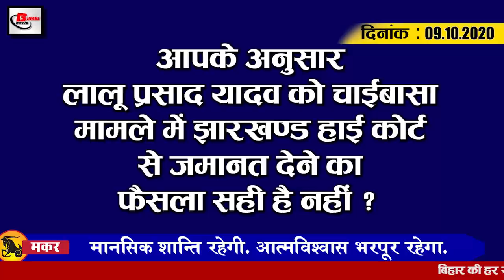Bihar Evening news 09 oct. Bihar elections, Ram Vilas Paswan,Bihar weather,Lalu yadav,sana khan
Bihar evening  news of 09 october 2020.Info on Bihar Assembly elections, Ram Vilas Paswan,Bihar weather,Lalu yadav,sana khana, RR vs DC,BJP,JDU, Chaibasa Treasury, VIP,
1. Union leaders RamVilasPaswan gave the last visit to the top leaders
2. The nomination process for the second phase elections will start from today
After the end of the nomination process of the first phase, now the process of nomination has started for the elections to be held on 94 seats of the second phase. Under the first phase, the process of nomination was done till October 8, on the other hand, nomination has started on 94 seats, for which all parties will now announce the names of their candidates as soon as possible. For your information, let us tell you that the second phase of nomination will continue till 16 October, while the nomination papers will be trimmed on 17 October. With this, the date of withdrawal of name has been fixed on 19 October. After which voting will be held on November 3. It is to be known that this time the Vidhan Sabha elections will be organized in 3 phases, under which voting will be held for 71 seats in the first phase, in 94 seats in the second phase and 78 seats in the third phase.

3. State mourning announced after Ram Vilas Paswan passes away
4. 300 companies of paramilitary forces may come to Bihar soon
5. Party leaders started protesting against brother Virender
6. Relief for holding meetings in various states including Bihar
7. This BJP MLA is angry with the ticket cuts
8. Chances of rain are coming again in Bihar on October 12
The mood in Bihar is going to change once again. According to the forecast released by the MeteorologicalDepartment, the monsoon will remain in Bihar till October 15. Not only this, even in many districts of Bihar, the possibility of good rains has been expressed. As low pressure area has been seen in the Bay of Bengal, cyclonic circulation is seen on the Odisha coast. A turf line is also seen in South Bihar. Due to this, light rain in the districts of South Bihar including Patna in the next 24 hours will be erased with thunder. According to meteorologists, monsoon winds are blowing in South Bihar, while a system is developing in Andaman and Nicobar.
9. LaluPrasad Yadav gets great relief in ChaibasaTreasury

10. VIP got a big shock
11. It is mandatory to enter the names of the candidates on the video van
12. Many leaders of Bihar mourn the passing of Ram Vilas Paswan

13. In the 13th edition of IPL2020, Rajasthan and Delhi will be opposite each other today
Today in the 13th edition of IPL, Delhi Capitals face RajasthanRoyals. Where Delhi team had a spectacular victory in the last match. In which Delhi won by 59 runs. While talking about Rajasthan Royals, this team had to lose to Mumbai in the last match. Only Jos Buttler from Rajasthan's team was able to stay on the field somehow, the rest of the team was seen kneeling in front of Mumbai. After which today both these teams are going to enter the field with the intention of winning, where the Delhi team will take the field to ensure their victory, while the Rajasthan Royals will be seen trying to defeat Delhi by learning a lesson from the defeat in the last match. .
14. SanaKhan leaves the industry
15. Number of Corona affected reaches 70 lakhs in the country
The number of Corona affected in the country is continuously increasing. According to the information shared by the Ministry of Health, in the last 24 hours in India, a total of 70496 patients have been confirmed, after which the number of affected people has increased to 6906151, whereas in the last 24 hours, a total of 964 people have been killed. After which the number of people killed has increased to 106490. At the same time, a total of 8 crore 46 lakh 34680 samples have been investigated in the entire country, in which only 1168705 samples have been tested in the last 24 hours. However, according to the Ministry of Health, the number of people recovering from infection in the country is being recorded more than the affected.

So let's move towards today's question, this is something like this, according to you, the decision to grant Lalu Prasad Yadav bail from the Jharkhand High Court in Chaibasa case is not correct.